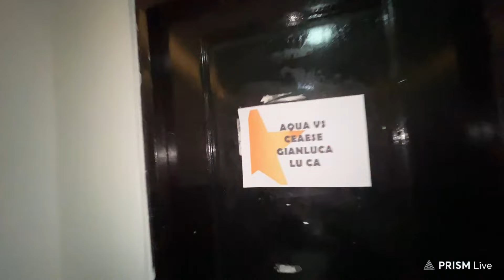CONOCÍ A LOS ARTISTAS MÁS GRANDES DE CHILE 🇨🇱